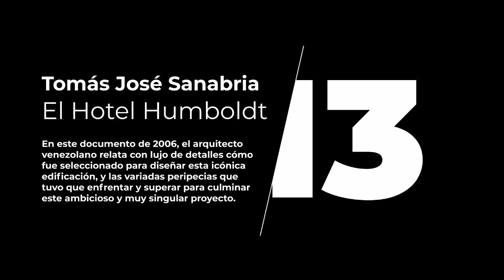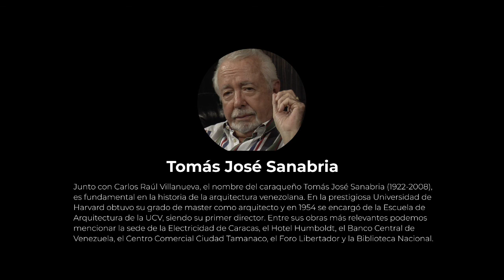13 Tomàs Josè Sanabria. El Hotel Humboldt (Serie ARQUIURBIS)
En este documento de 2006, el arquitecto venezolano relata con lujo de detalles còmo fue seleccionado para diseñar esta icònica edificaciòn, y las variadas peripecias que tuvo que enfrentar y superar para culminar este ambicioso y muy singular proyecto.